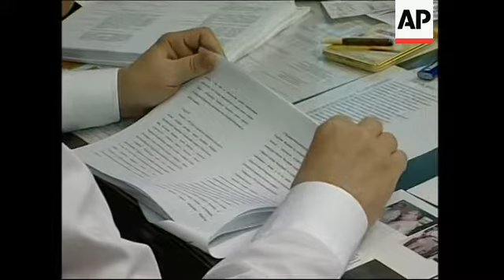Russian parliament react to Litvinenko controversy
1. Wide of Russian Parliament (State Duma) building
2. Stairs at the State Duma
3. Member of the State Duma Security Committee, Gennady Gudkov, speaking to media
4. Cutaway of media
5. SOUNDBITE: (Russian) Gennady Gudkov, Member of the State Duma Security Committee:
"The use of rare poisons could, of course, lead to the thought that the special services could be involved (in the poisoning of Alexander Litvinenko). But then I would have to ask a question: If this is so, then why are Gordievsky (defected Soviet spy Oleg Gordievsky), or Kalugin (ex-Soviet spy Oleg Kalugin), or Zakayev (Akhmed Zakayev) still alive? Why is Berezovsky (Boris Berezovsky) still alive?"
6. Wide of Vladimir Zhirinovsky, leader of Russian Liberal-Democratic Party and State Duma speaker in his office
7. Cutaway of Zhirinovsky's hands
8. SOUNDBITE: (Russian) Vladimir Zhirinovsky, State Duma speaker:
"I don't care who could have gained from this. Any traitor must be eliminated using any methods. If you have joined the special services to work, then you should work. If you don't like it, then you should leave. But to betray, to run away abroad, to give up the secrets you learned while working - all of this looks bad."
9. People walking up stairs of the State Duma
10. SOUNDBITE: (English) Konstantin Kosachev, Head of the State Duma's International Affairs Committee:
"I do not believe that Russia could have anything to do with that tragic situation. Mr Litvinenko, I am afraid, is an offer (the result) of those forces outside Russia, who try to attack Russia, who try to create problems for Russia."
11. Cutaway Kosachev talking to media
12. SOUNDBITE: (English) Konstantin Kosachev, Head of the State Duma's International Affairs Committee:
"I am afraid that the image of Russia can be damaged. But not for the reason Russia is guilty of anything, but for the reason somebody tries to use this situation to damage the international image of Russia."
13. Russian national symbol on the wall
STORYLINE:
Members of the Russian parliament, the State Duma, on Friday denied that Russia had been involved in the death of the former Russian spy, Alexander Litvinenko, who died after an apparent poisoning devastated his immune system.
But despite the denial, Russian Parliament speaker, Vladimir Zhirinovsky, condemned the actions of former special services agents who fled the Russian service abroad.
"Any traitor must be eliminated using any methods. If you have joined the special services to work, then you should work," Zhirinovsky said. "But to betray, to run away abroad, to give up the secrets you learned while working - all of this looks bad."
Litvinenko, a vociferous critic of the Russian government, suffered heart failure late on Thursday after days in intensive care, London's University College Hospital said.
Doctors said the cause of his illness remained a mystery.
Doctors at London's University College Hospital discounted earlier theories that the 43-year-old father of three had been poisoned with the toxic metal thallium or a radioactive substance.
Litvinenko's friends said the former spy had been on a quest to uncover corruption in Russia's Federal Security Service, or FSB, and unmask the killers of another critic of President Vladimir Putin's government, investigative journalist Anna Politkovskaya.
But in the State Duma, members refused to accept any suggestion of Kremlin involvement in Litvinenko's death.
London's Metropolitan Police said anti-terrorist officers were investigating the matter as an unexplained death.